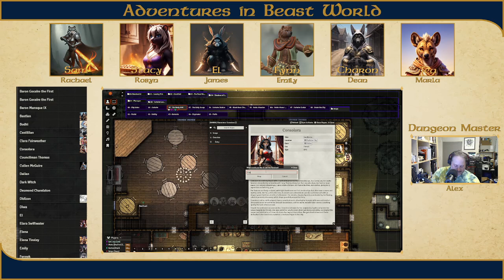Adventures in Beast World - Session 32 - Charon's Cone of Cacophony Cancellation